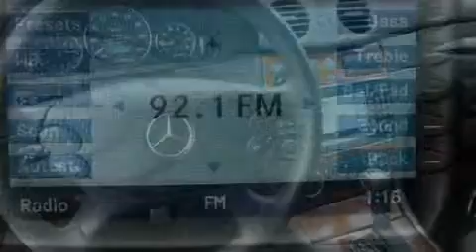Pre-Owned 2008 Mercedes-Benz 3.5L Coupe Boca Raton FL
Year : 2008

 Make : Mercedes-Benz

 Model : 3.5L

 Engine : Gas V6 3.5L/213

 Trans . : Automatic

 Exterior : Black

 Miles : 30,887

 Interior : Black

 Stock : 32456

 Offleaseonly.com

 3531 Lake Worth Rd

 Pre-Owned 2008 Mercedes-Benz 3.5L Coupe Lake Worth FL